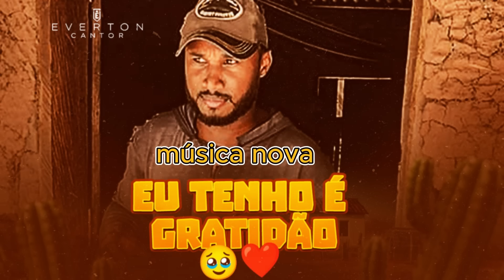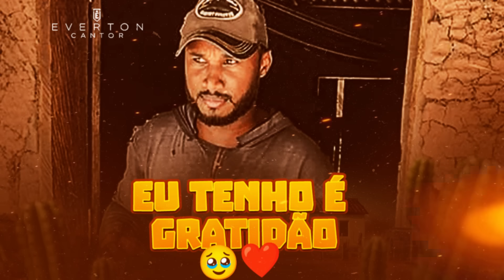Everton Cantor - EU TENHO É GRATIDÃO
Vídeo oficial da música  " Eu tenho é gratidão " do Everton cantor

Siga Everton cantor no Instagram | evertoncantor.oficial

Siga Everton cantor no kwai | Evertoncantor.oficial

 Siga Everton cantor no TikTok | evertoncantor29

letra da música: Um Moleque Sonhador De Prego Na Sandália De Família Pobre Humildade Na Cara
Virou Flanelinha Pra Ajudar Em Casa Com O Pouco Que Ganhava
Só Quem Passou Perrengue No Barraco Sabe, Buraco No Telhado Que O Tempo Abre, A Chuva Pigando No Pouquinho de Café, Mas Também Regava a Minha Fé. As Vezes O Arroz Sem O Feijão, O Descanso Era Pouco Dormia No Chão...
Não Tou Reclamando Eu Tenho é Gratidão.
 Lembrando Aquilo Que Mamãe Falava O Pouco Com Deus É Muito, O Muito Sem Deus É Nada.
Desistir Nunca Foi Opção Pois Quando Eu Me Sentia Fraco Deus Pegava Na Minha Mão. Sou Vencedor e Nada Foi em Vão